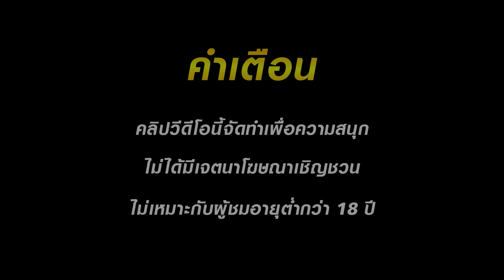สล็อตแตกง่าย สล็อตpg สล็อตเว็บตรง สล็อตวอเลท pg slot ล่าสุด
🎮สล็อต ไฮไลท์ 00:00
🎮สล็อตแตกง่าย เริ่ม 00:15
🎮สล็อตpg ช็อตเด็ด 01:00
🎮สล็อตเว็บตรง จบคลิป 05:51

🐬มั่นใจได้เลยว่าเล่นเว็บที่พี่เวอร์แนะนำ ไม่มีคำว่าโกง🐬